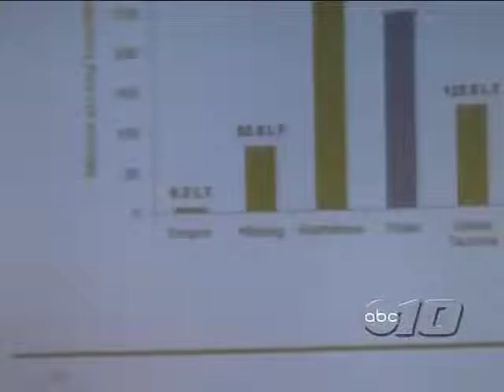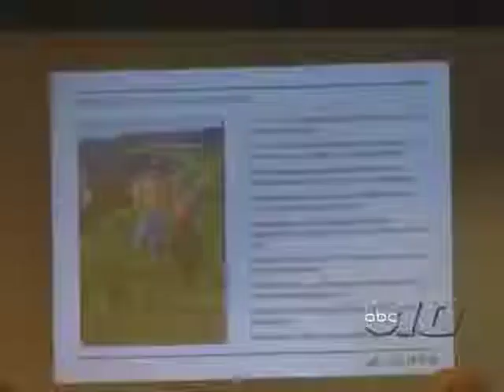Empire Mine on last legs